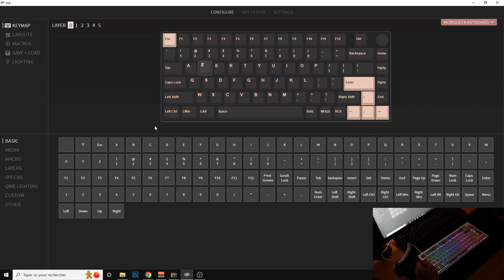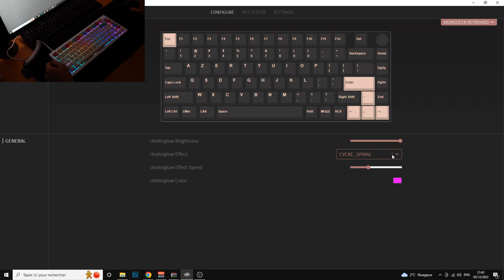Akko Monsgeek M1 - Un CLAVIER DIY Custom très satisfaisant !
Bonjour à tous, aujourd'hui j'ai pu tester le KIT DIY M1 pour me faire un clavier mécanique ultra satisfaisant de la marque Akko. Je n'ai jamais vu un son pareil et cela grâce aux switch lubrifiés et surtout à la base du clavier optimisée pour faire un son sans résonance.